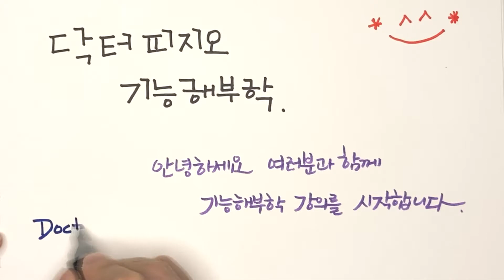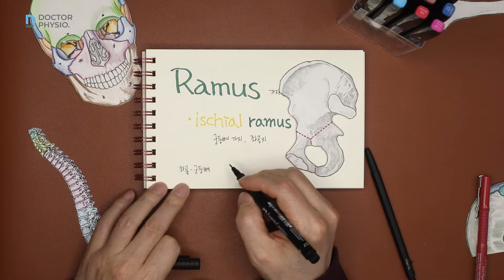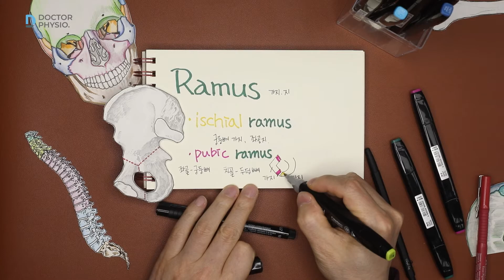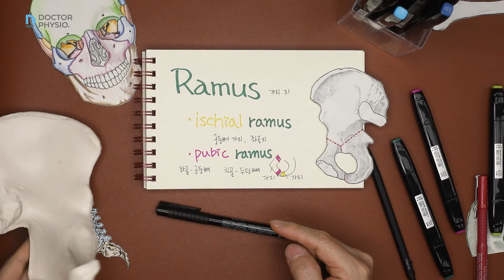[기능해부학] Ramus 가지(골반용어)ㅣ의학용어설명 ver. ㅣ 송창호 교수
[기능해부학]Ramus 가지(골반용어)ㅣ의학용어설명 ver.
송창호 교수